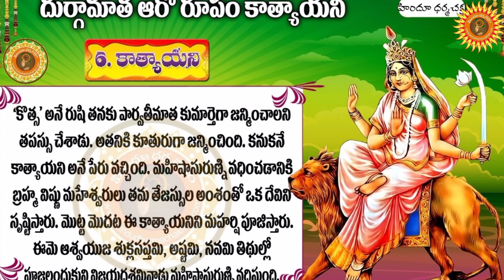దేవీ శరన్నవరాత్రులలో 6 వ రోజు కాత్యాయని దేవి / Kaatyayani Devi Story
"కాత్యాయనీ మాత" ఉత్తర భారత పంచాంగ సంప్రదాయము ననుసరించి ఆశ్వయుజ కృష్ణ చతుర్దశి నాడు, బ్రహ్మ విష్ణు మహేశ్వరుల తేజస్సుతో కాత్యాయన మహర్షి యింట పుత్రికగా అవతరించింది. ఈమె ఆశ్వయుజ శుక్ల సప్తమి, అష్టమి, నవమి తిథుల యందు కాత్యాయన మహర్షి పూజలందుకొని విజయదశమినాడు మహిషాసురుని వధించెను.

కాత్యాయనీ దేవి అమోఘ ఫలదాయిని. కృష్ణ భగవానుని పడయుటకు గోకులములోని గోపికలందఱును యమునాతీరమున ఈమెను పూజించిరి. ఈమె స్వరూపము దివ్యము, భవ్యము. బంగారు వర్ణము గలది. నాలుగు భుజములతో విరాజిల్లుచుండును. ఈమె కుడిచేతిలో ఒకటి అభయ ముద్రను, మఱియొకటి వరముద్రను కలిగియుండును. ఎడమచేతిలో ఒకదానియందు ఖడ్గము, వేఱొకదానియందు పద్మము శోభిల్లుచుండును. ఈమెయు సింహవాహన.

ఈ దేవిని భక్తితో సేవించినవారికి ధర్మార్ధకామమోక్షములనెడి చతుర్విధ పురుషార్ధముల ఫలములు లభించును. రోగములు, శోకములు, సంతాపములు, భయములు దూరమగును. జన్మజన్మాంతర పాపములు నశించును.